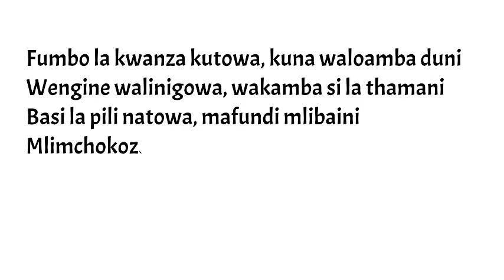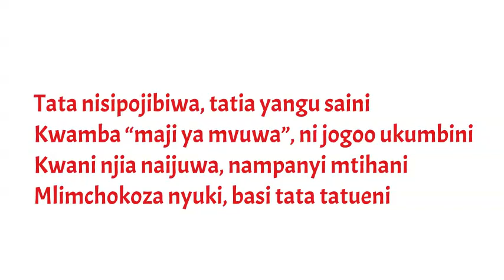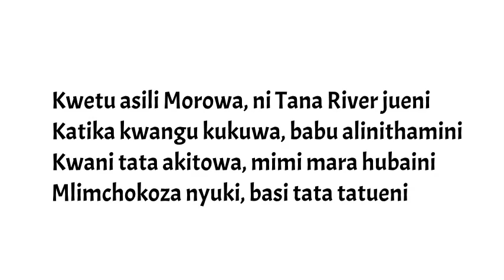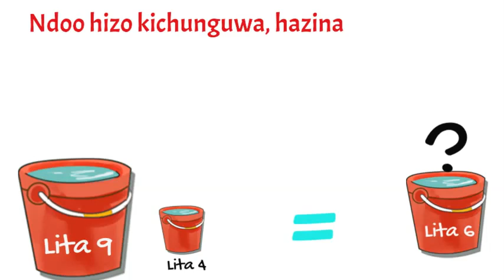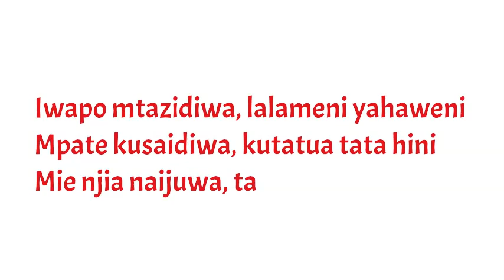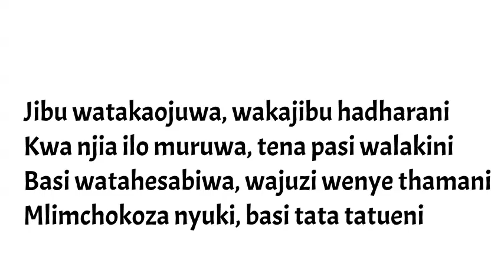Mlimchokoza Nyuki | TATUENI TATA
Hili ni katika mashairi yangu ya zamani niliyofumba na imechukua zaidi ya miyaka ishirini kujibiwa. Kwa kifupi inaulizia vipi mtu anaweza kutumia ndoo mbili -moja ya lita tisa na nyingine ya lita nne kupata lita sita bila kutumia vipimo